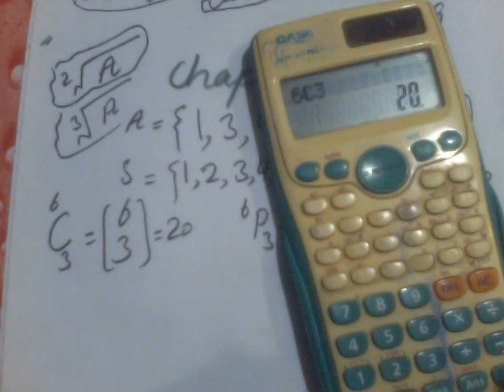11th class statistics,chapter 6 Probability tips and tricks,tips and tricks for chap#6,1st year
00:51 11th class statistics
02:50 Probability
02:52 Probability questions full chapter
03:41 exercise 6 question all
04:43 how to make
04:45 exercise 6
04:55 question all tips and tricks
04:56 tips and tricks for chapter 6 probabilitu
Title: 1st Year Statistics, Chapter 6 Probability,Exercise 6 question  complete
11th class statistics |  swal ka mukamal hal
In this video Technical Professor discuss the statistics lecturer.
Regards
11th class Statistics Solved Exercises...welcome academy...
11th class statistics.
ics class statistics.
1st year Statistics Solved notes...welcome academy...
1st year statistics notes of ics...welcome academy...
1st year state exercise for ics...welcome academy...
1st class statistics notes for ics. welcome academy...
inter ics class statistics for part 1.
inter=ics ...11th=11...
Chapter number 6 : Probability
exercise 6
question number all or question tips and tricks
Chapter: 6
Exe: 6
Question: all tips and tricks
ics part 1 stat chapter 6 exercise 6 question all tips and tricks
2 class ki statistics ky hal shuda swal by welcome academy
Content type:Lecturers on statistics book